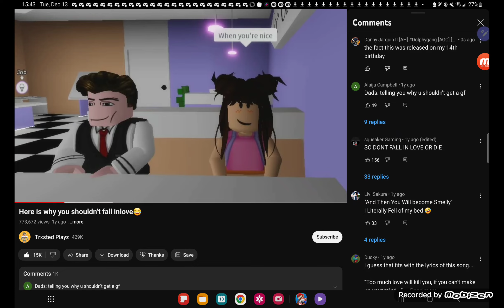learning with pibby lore: og audio